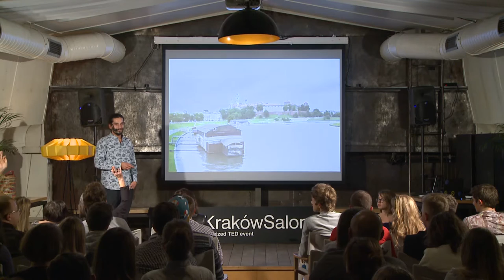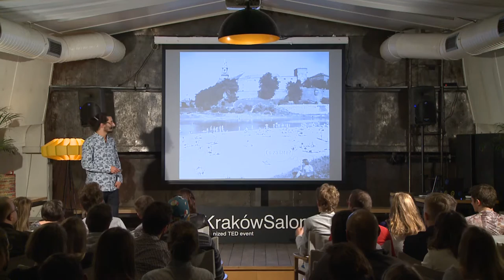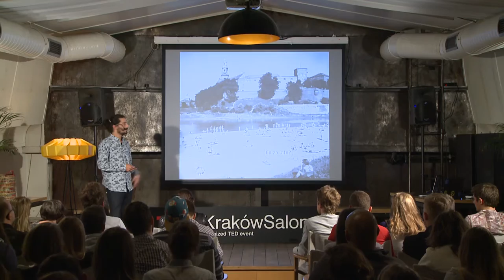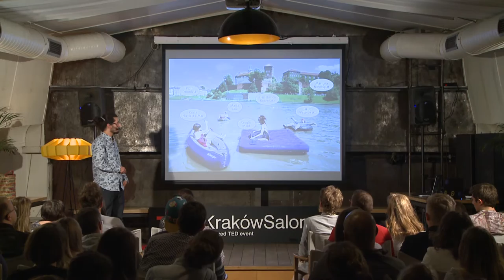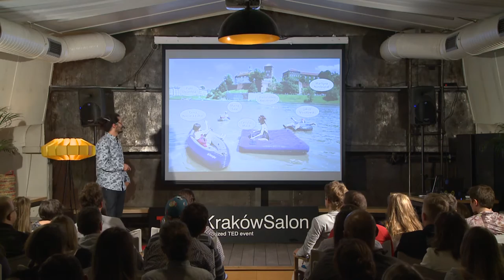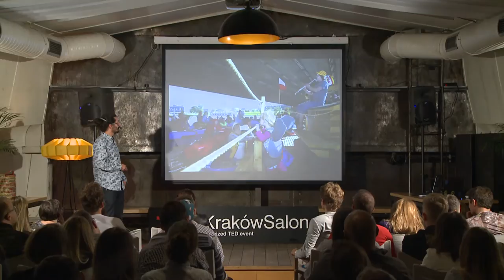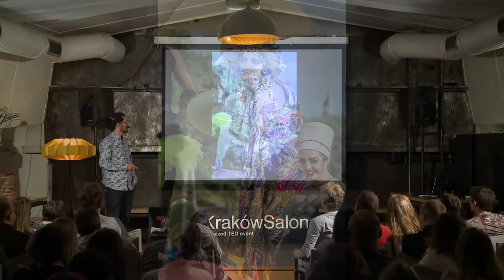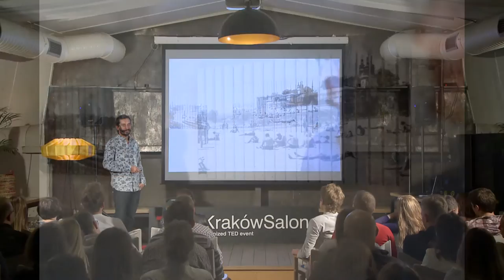Oddajmy Wisłę Krakowianom | Bartolomeo Koczenasz | TEDxKrakówSalon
Nic tak nie kojarzy się z Krakowem jak Wisła, ale już pływanie w niej wydaje się nie do pomyślenia. Jednak nie zawsze tak było. Kiedyś krakowska plaża była dumą miasta i jego mieszkańców, a plażowanie pod Wawelem nikogo nie dziwiło. Dlatego teraz grupa przyjaciół chce przywrócić rzekę ludziom.

Nothing is more closely associated with Krakow than the Vistula river, yet it's pretty much unthinkable to swim in it or travel along it. However, it wasn't always this way. Once upon a time, Krakow's beach was the pride of the city and its inhabitants, and sunbathing by Wawel surprised no one. Find out how a group of friends wants to return the Vistula to Krakow's inhabitants.

Bartek is a visual artist who is passionate about public space and its relationships with citizens. He a student of philosophy at the Jagiellonian University in Kraków and as an artist, he is connected with the Babel Images Foundation and Niedzielni Collective. In his photographs, he mainly addresses social and documentary issues. Bartek experiments with archive photographs, murals and carries out site-specific art projects.